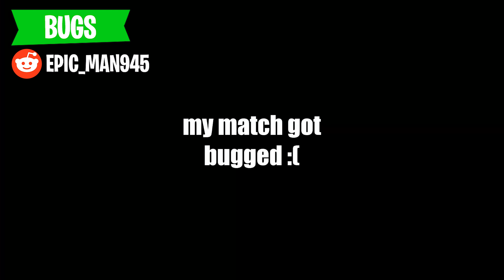HOW TO RESTART THE CUBE EVENT! FAILS vs BUGS vs TROLLS - Fortnite Funny Moments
Check out the BEST funny plays in Fortnite, featuring fails, bugs, and trolls! Be sure to send in your funny moments to dabacabb.com!

STREAM
► Stream Mon-Fri, 1-5 PM EST